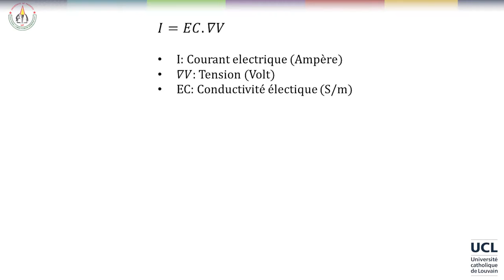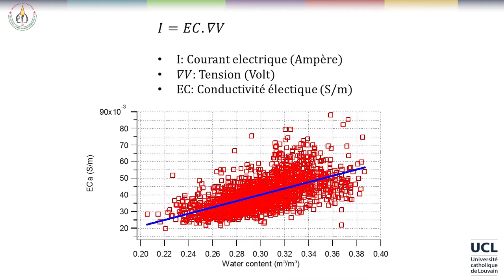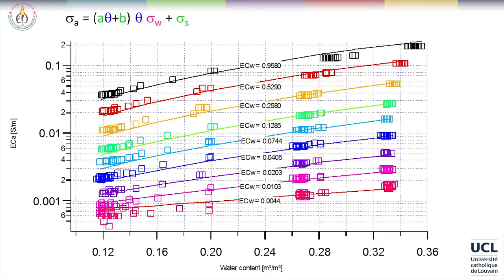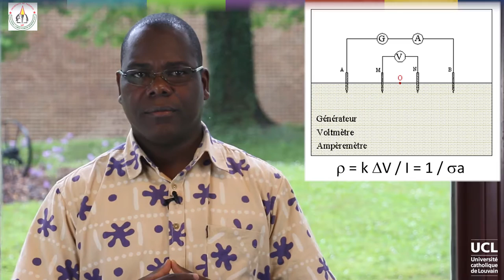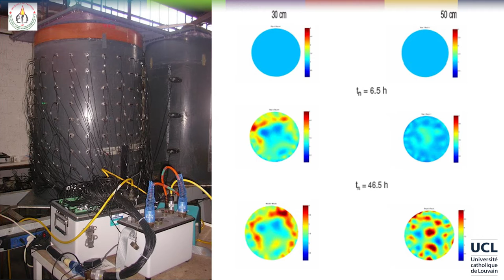17 Mesures indirectes (partie 2) : sonde électrique